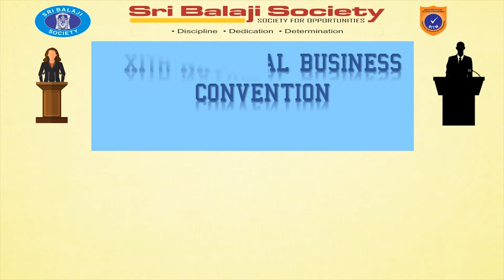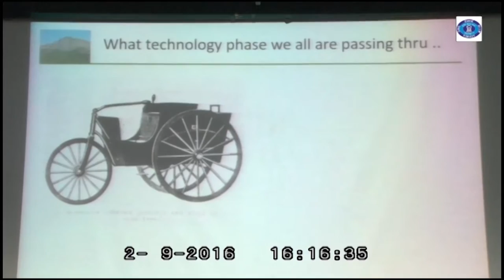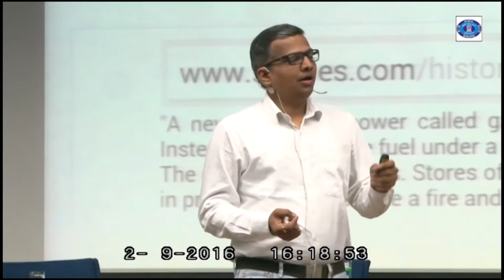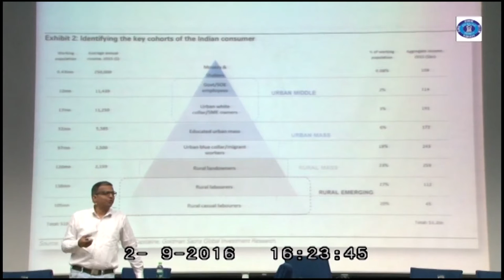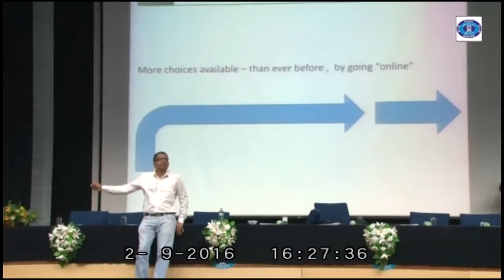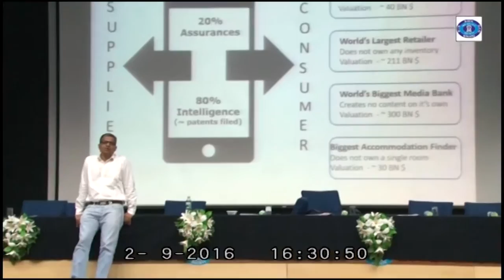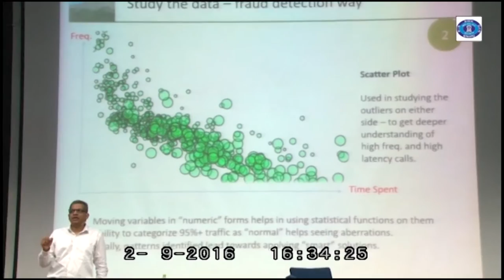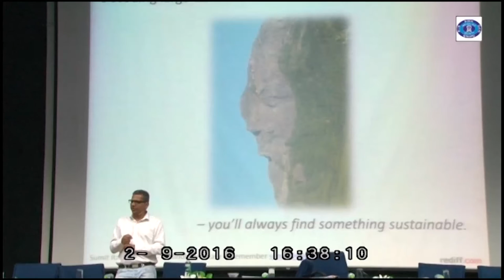Mr. Sumit Rajwade, Vice President Technology, Rediff.com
Mr. Sumit Rajwade, Vice President Technology, Rediff.com talking to student managers on EMERGING CHALLENGES IN THE DYNAMIC BUSINESS WORLD in BIMM National Business Convention 2016